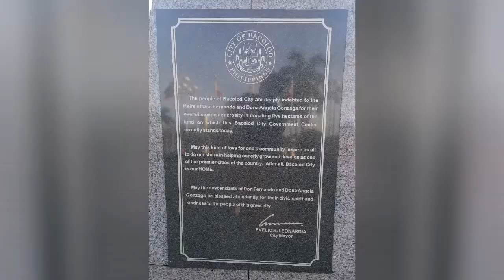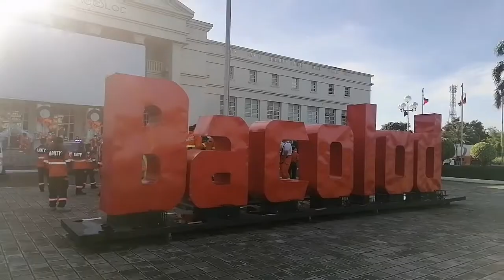AMITY VOLUNTEER FIRE BRIGADE AT YOUR SERVICE, WATCH THE DRAGON DANCE